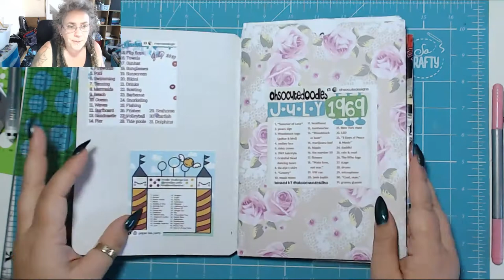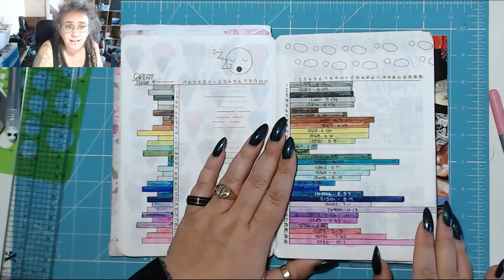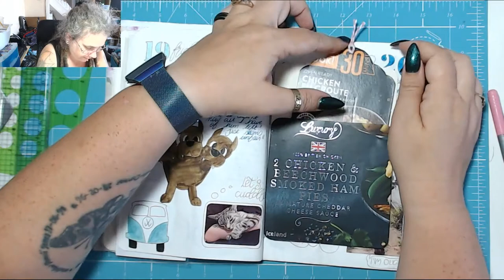July 2019 Flipthrough